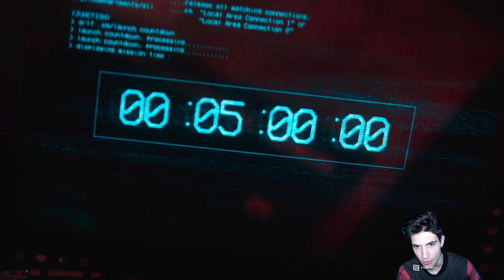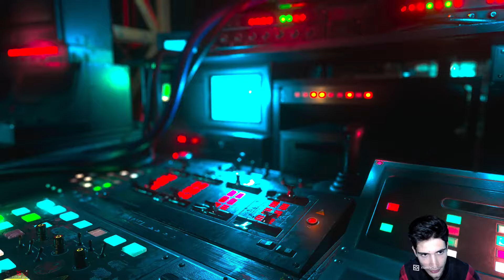RESIDENT EVIL RESISTANCE PC (Un gioco che serve obbligatoriamente L'online) Ep. 1 Allenamento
Un aiutino anche minimo sarebbe fantastico per rendere tutto più possibile

Game Trips

RTX 4060 / Ryzen 7 7700X / Go Pro 12 Hero

☀️Salve a tutti ragazzi! Mi chiamo Roberto Poli e sono un appassionato di videogiochi di tutte le epoche.
Tante altre novità Tutorial, Benchmark, Recensioni & Unboxing, Vlog, Tik Tok🔋

👻 Premiate il nostro impegno con un like o un commento. Sono presenti varie partecipazioni con MatisseXV e CapGamerina 🧨

😲Aprite la sezione Shorts, per tante novità😻

🍑P.S. Vi consiglio di guardare la sezione community e di attivare la campanellina per essere sempre Sintonizzati💕

CPU AMD Processore desktop Ryzen™ 7 7700X
RAM VENGEANCE 16*2 DDR5
Microfono Trust GTX Fyru Classic
Webcam Logitech C920S (Xsplit VCam)
Programma di Registrazione Action!4
Console Nintendo (Wii - Wii U - Nintendo Ds Lite - DSI - 3DS - New 2DS - Switch - Gameboy Advance SP)
Console Sony (PS1 - PS2 - PS3 - PSVita - PSP)
Console Microsoft (Xbox 360 - PC)

The History of VideoGames
Traveller's Game